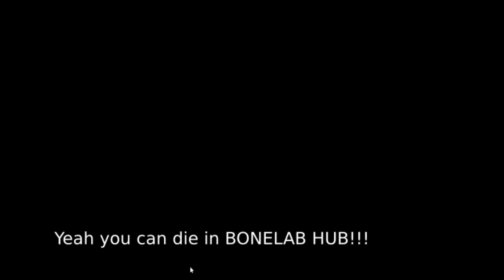Beating Bonelab As Cryptid Monkey | Beating BONELAB Hub And Long Run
ibeat theledveaasdl'n lvenls